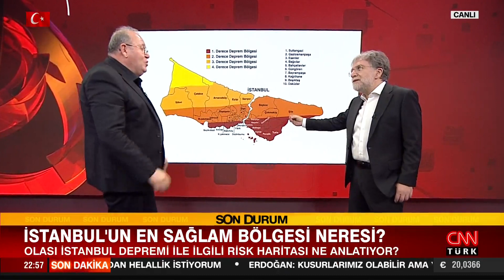Şükrü Ersoy: "Esenyurt'un zemini o kadar iyi değil, o gökdelenler..." dedi ve anlattı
Tarafsız Bölge; yine cesur, yine tartışmalı, yine çok konuşulacak… "Kızılay çadır sattı" tartışması! 3 dakikada bir artçı deprem normal mi? İstanbul'un en sağlam bölgesi neresi? Karbon fiber binayı ayakta tutar mı? Büyük İstanbul depreminde ne olacak? Ahmet Hakan sordu; ilk bölümde Kızılay Başkanı Dr. Kerem Kınık, ikinci bölümde CNN TÜRK Deprem Danışmanı Prof. Dr. Şükrü Ersoy, Akademisyen Prof. Hasan Yıldırım, gazeteci Özay Şendir ve Hürriyet Gazetesi Ankara Temsilcisi Hande Fırat yanıtladı.